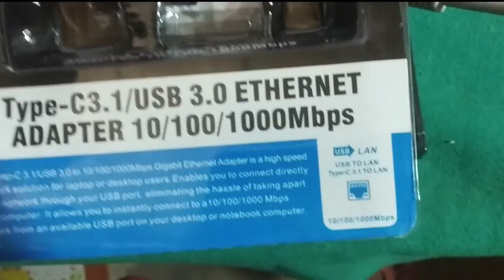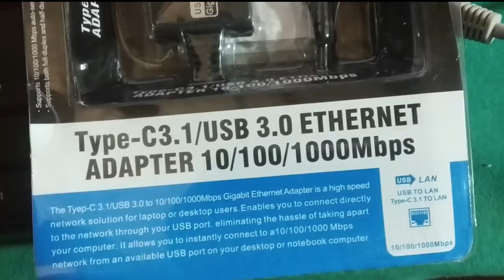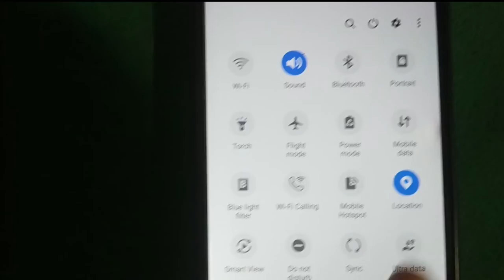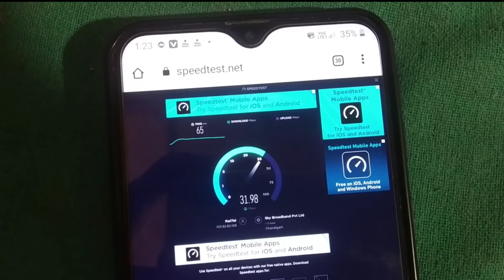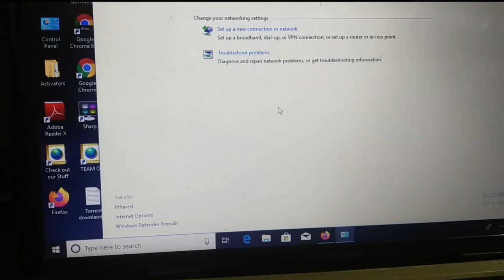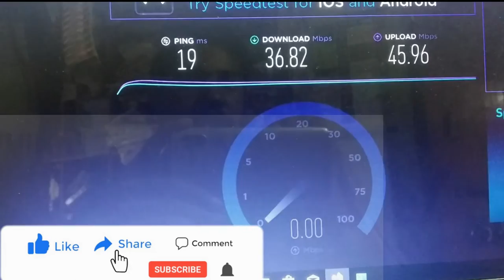High Speed Internet on Mobile and Computer || USB C Gigabit Ethernet Adapter for Mobile and Computer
can you connect a USB network adapter to a Mobile phone?  Apparently, you can!

In this very short video I demonstrate connecting a Trendnet TU3-ETG network adapter to my Google Pixel 2 phone.   There was no drive to install, it simple recognized the NIC and began using it.
In order to be sure I was really getting my network traffice from the USB network card, I put my phone in "AirPlane Mode" which shuts off all other wireless networking method (wifi, mobile data, bluetooth).

CAMERA Nikon D7200 Mark 2
70-200MM LENS
CAMERA TRIPOD
TRIPOD FOR MOBILE
VLOG GORILLA POD
LIGHT STAND (SOFTBOX)

Rohit Vishwakarma
From – Jaunpur Uttar Pradesh ( India )

usb network adapter
usb 3.0 to gigabit lan adapter
usb to ethernet adapter
unboxing,gigabit to usb
usb to gigabit,gigabit lan adapter
dubai
usb to ethernet
ugreen usb to ethernet adapter
usb to rj45
rj45 to usb
usb gigabit ethernet adapter
gigabit network adapter
mydubai
usb 3.0 gigabit ethernet adapter
gigabit dongle
ethernet to usb
usb to ethernet dongle
ethernet to usb dongle
usb 3.0 to rj45 gigabit ethernet network adapter
gigabit ethernet,uae
Connect Network Adapter to Smart phone